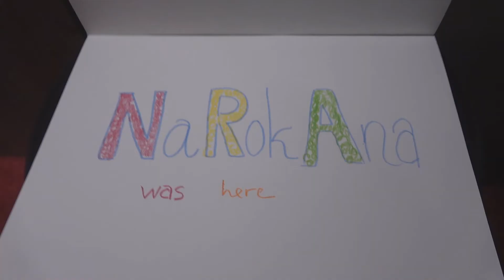18 BTS: Kinotripovci 2018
Kinotrip organizirajo srednješolci! Kako, kdo, zakaj, kje...v videu.

Naj vas film odpelje!